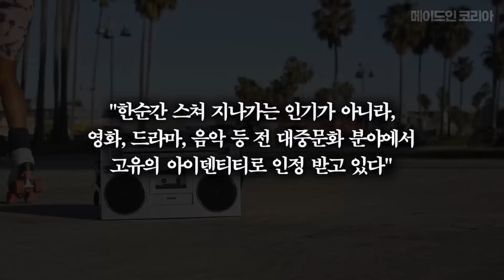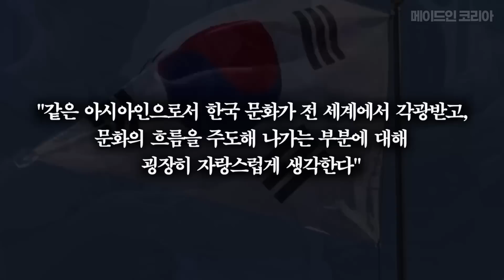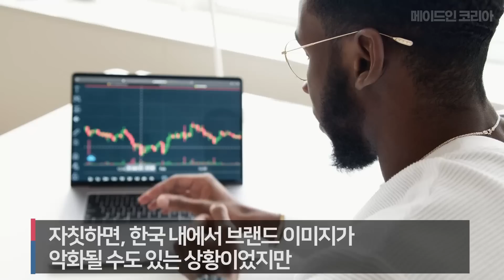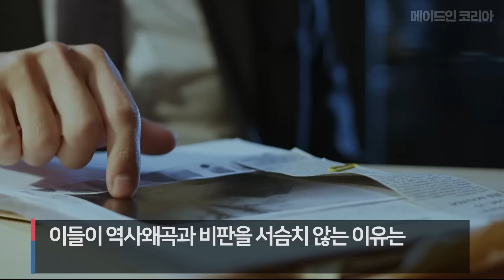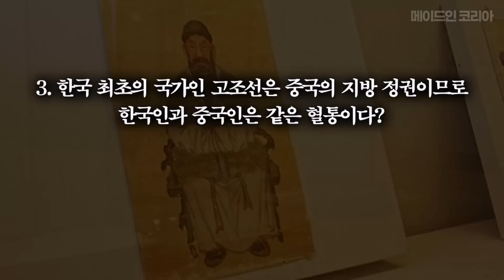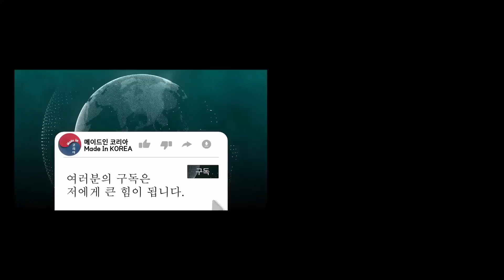"진실을 알려드릴게요" 거짓말까지 해가며 한국 비웃는 외국인에게 또 다른 외국인이 반박한 상황